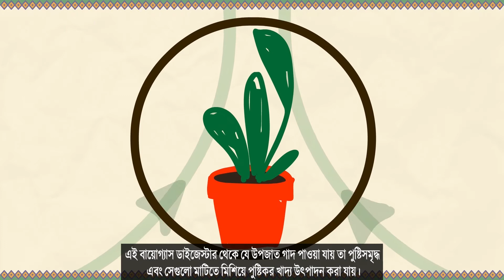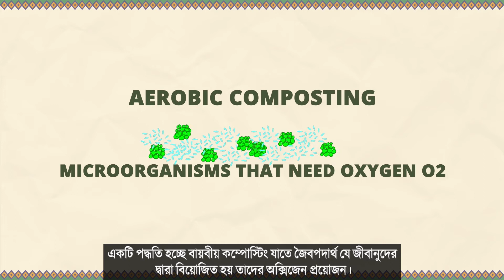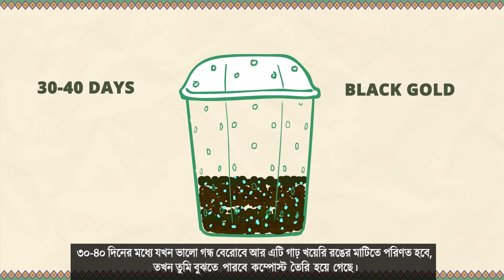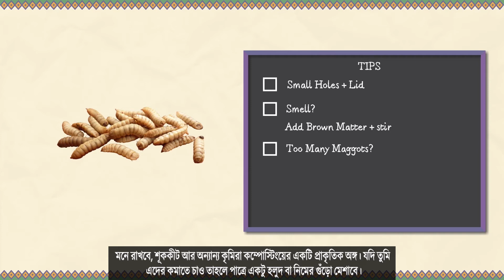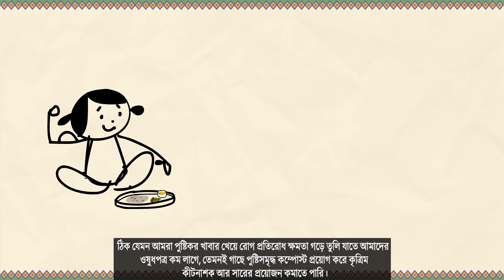Bengali V3C Nature Recycles